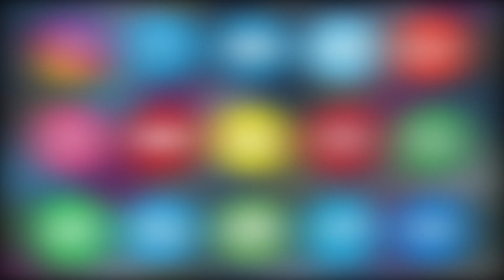EID COLLECTION IN SAHANE THE ETHNIC WEAR AT AHUJA STREET, ABIDS, HYDERABAD | ASIAN TV NEWS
EID COLLECTION IN SAHANE THE ETHNIC WEAR AT AHUJA STREET, ABIDS, HYDERABAD